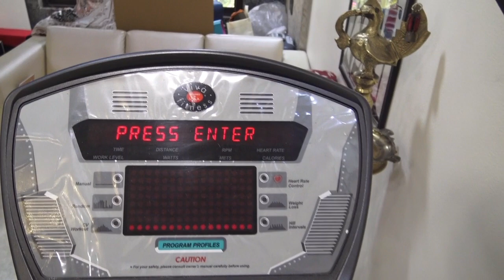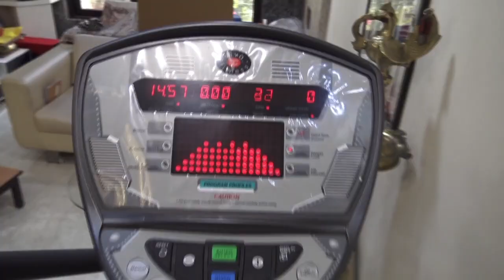Just 1 exercise to LOSE 500 gms a DAY | A MUST FOR FASTER WEIGHT LOSS & INCH LOSS | Crosstrainer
PRODUCT MENTIONED = Its Viva Fitness KH 2055

I am Priyanka George from Mumbai, India who loves to make videos on DIY- Skin, Hair and Health care, Weight-loss tips and exercises, Healthy food and drinks, Makeup Tutorials ,Reviews of Products and Restaurants and lots more.

Roposo - @princesspriyanka